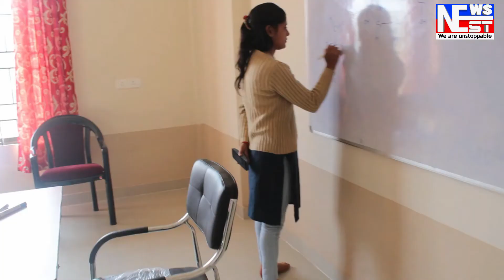ভাৰত-বাংলাদেশ সীমান্তৰ বাহিৰত বাংলাদেশৰ ভূমিয়ে আগুৰি থকা ভাৰতীয় গাঁও ভোগডাঙ্গা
ভাৰত-বাংলাদেশ সীমান্তৰ বাহিৰত বাংলাদেশৰ ভূমিয়ে আগুৰি থকা ভাৰতীয় গাঁও ভোগডাঙ্গাত আজি ধুবুৰী জিলা নিৰ্বাচন বিষয়া তথা জিলা উপায়ুক্ত দেৱ কুমাৰ কলিতাৰ নেতৃত্বত এটা শীৰ্ষ বিষয়াৰ দল উপস্থিত হৈ গাঁওখনৰ ভোটদাতাৰ সৈতে মতবিনিময় কৰে৷